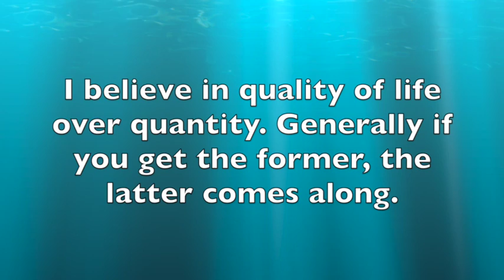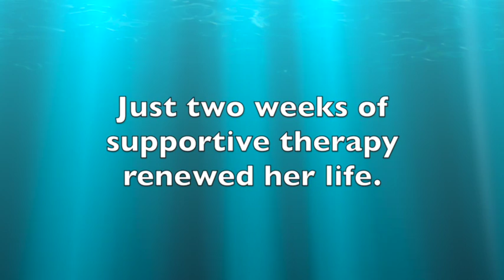Cancer - Supportive Care vs Toxic Therapy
This video is about Cancer - Supportive Care vs Toxic Therapy